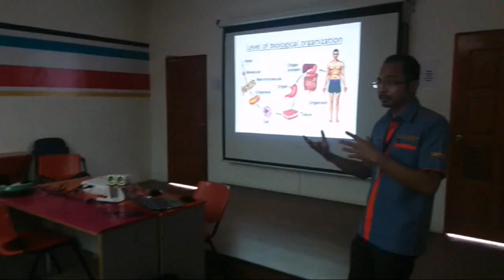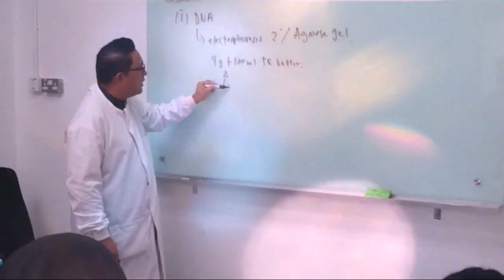On My Way by Alan Walker